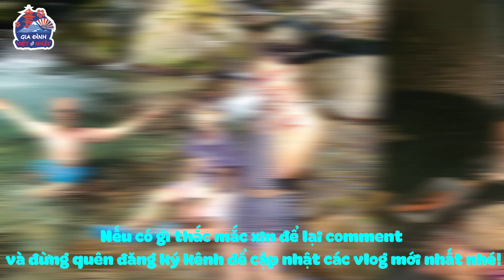CẮM TRẠI QUA ĐÊM TRONG RỪNG - Trải nghiệm sống trong rừng, tắm trong suối | CAMPING #3 | Nhà Sakura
Cắm trại trong rừng, một trải nghiệm mới lạ mà không kém phần kì thú của Nhà Sakura. Cắm trại trong rừng ở Nhật khác gì ở Việt Nam? Rừng ở Nhật buổi tối có ma không? Rừng ở Nhật có nhiều động vật hay không? Tất cả đều được giải đáp trong video này!

Nhiều người không hiểu được vì sao dân cắm trại lại thích "hành xác" chính mình khi chọn ở nơi thiếu tiện nghi và tối tăm như rừng núi. Đây là cái đam mê cái nghiện mà phải trải nghiệm các bạn mới hiểu được. Mời các bạn cùng trải nghiệm để hiểu tại sao nhé!

Các bạn có những địa điểm du lịch Nhật Bản nào muốn Nhà Sakura review thì hãy bình luận ở phía dưới nhé! Cảm ơn các bạn!

👇 XEM THÊM VIDEO CỦA NHÀ SAKURA 👇
🎞️ Đi chợ ở Nhật một tuần hết bao tiền? Tiền ăn ở Nhật rẻ hơn Việt Nam | Nhà Sakura
🎞️ Hái dâu tây ăn tại vườn có LÃI không? Căng bụng với dâu tây khổng lồ | JAPAN LIFE #13 | Nhà Sakura
🎞️ Xếp hàng từ 2h sáng để được vào “thánh địa” cắm trại Koan ngắm núi Phú Sĩ | CAMPING #7 | Nhà Sakura

🌸THEO DÕI FANPAGE để cập nhật về cuộc sống ở Nhật của Nhà Sakura nhé!
Nhà Sakura là một gia đình Việt ở Nhật có đam mê du lịch trải nghiệm. Thông qua hành trình vi vu khắp nước Nhật Bản, Nhà Sakura mong muốn chia sẻ kinh nghiệm du lịch cắm trại, cuộc sống gia đình, và truyền cảm hứng đến những người có chung sở thích!